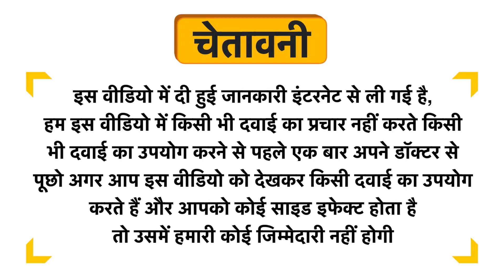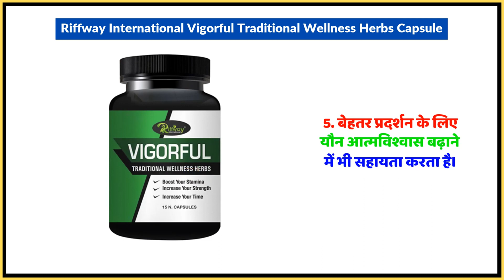Riffway International Vigorful Traditional Wellness Herbs Capsule Uses in Hindi | Side Effects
Riffway International Vigorful Traditional Wellness Herbs Capsule Uses in Hindi | Benefits | Side Effects | Dose